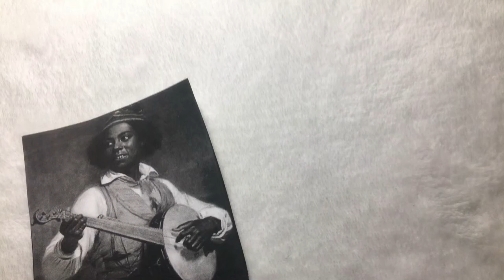1890’s Ragtime Music (a stop motion by Georgia Davis)